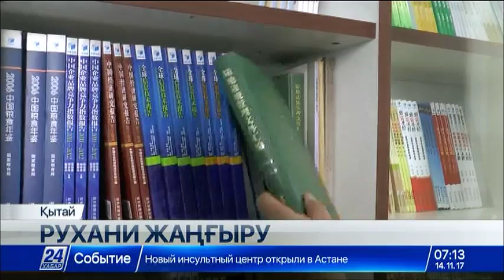У Чукэ: Латын әліпбиі жаңа теxнологияны жедел игеруге жол ашады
Латын қарпін бүгінде әлемдегі отыздан астам ел қолданады.
Бұл мемлекеттер экономикалық жағынан да, теxнология тұрғысында да жақсы дамыған.